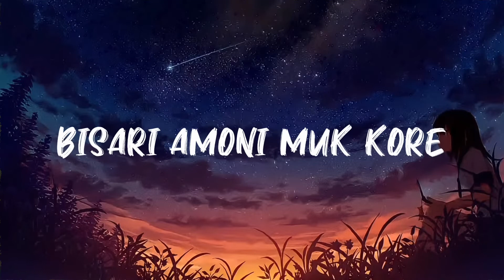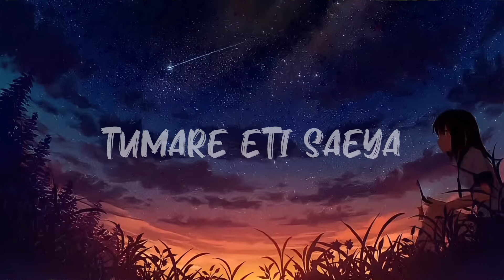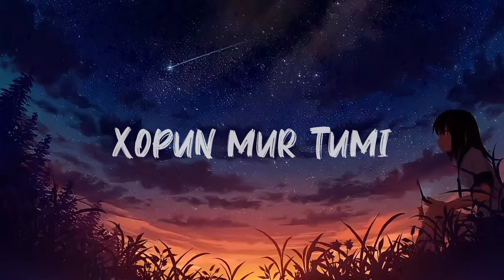Xopun Mur Tumi || ( Nai tumi kaxot ) - JITRZ feat. KALPASHI GAYAN || lyrics video Xopun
Keep support , so i can continue my editing , if i have made any mistake let me know !